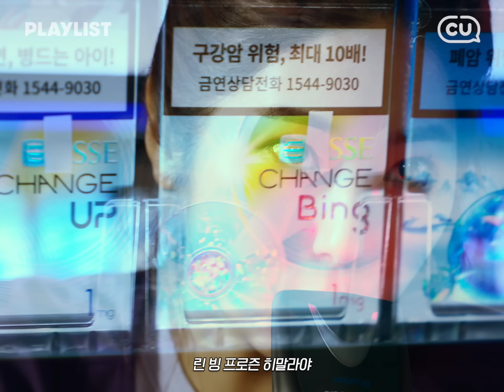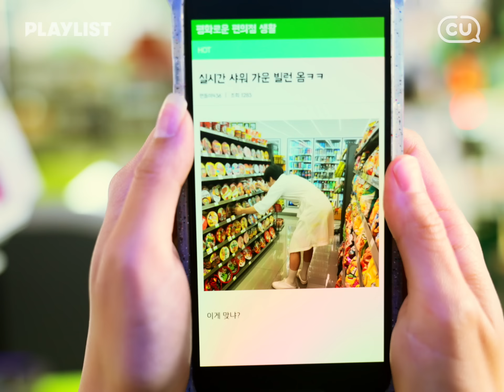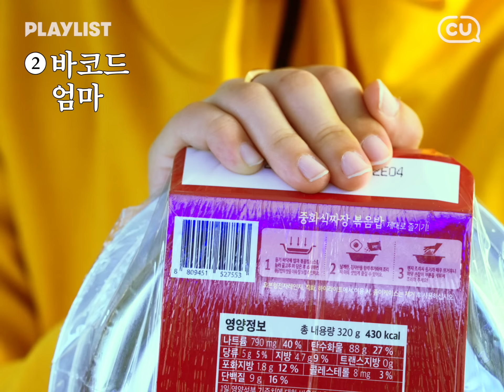역대급 손님이다 [편의점 고인물] 통합본 2화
00:01 어서 오...지 마시고 나가세요..
01:00 한 번에 골라주면 안 되겠니?
01:59 여기가 손님 집인가요?
02:58 이것이 말로만 듣던 편의점 러브레터?
03:58 하루: (이런 손님만 있었으면..)

📌CU 편의점 x 플레이리스트 [편의점고인물]
✔️씨유튜브 & 플레이리스트 오리지널